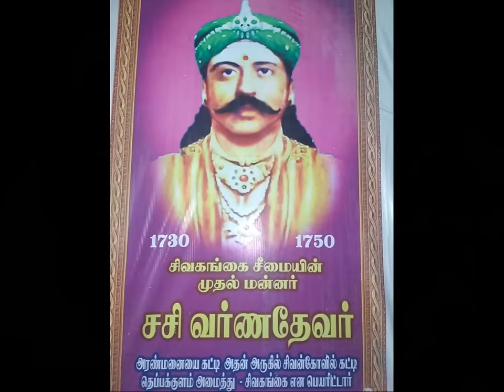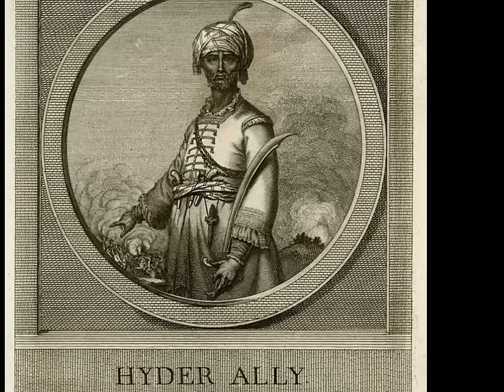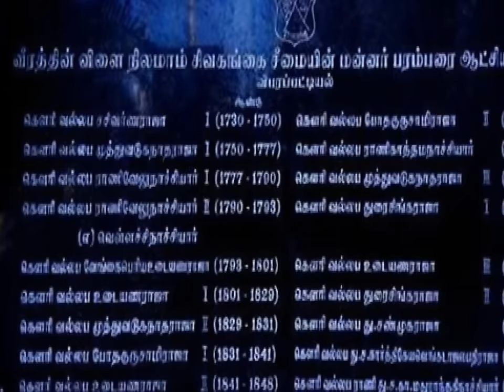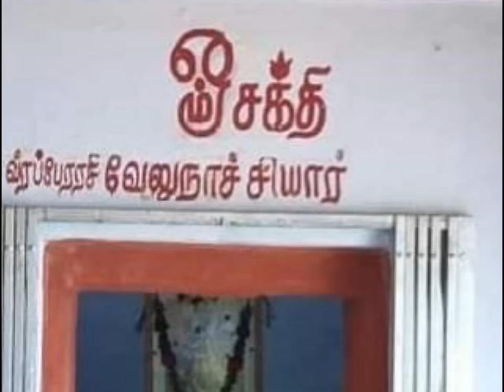வீரமங்கை ராணி வேலுநாச்சியார் வரலாறு | VELUNACHIYAR HISTORY | Sivagangai Express Venkatesh Ramadass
Watch Tamil Nadu history | Tamil Nadu Temples | unknown places
Historical Documentary Videos

சிவகங்கை வீரமங்கை ராணி வேலுநாச்சியார்  வரலாறு. இந்தியாவில் ஆங்கிலேயரை எதிர்த்த முதல் வீரமங்கை. சின்ன மறவர் நாடு சிவகங்கை ஆக உருவான கதை.

Sivagangai Express
சிவகங்கை எக்ஸ்பிரஸ்